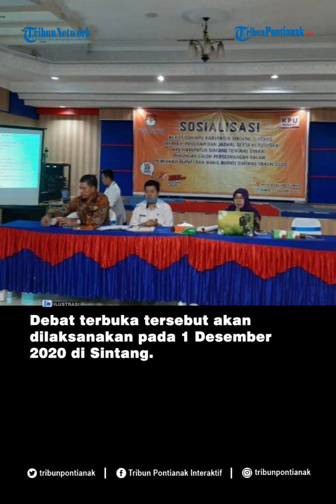Debat Terbuka Pilkada Sintang Digelar 1 Desember, Ini Penjelasan KPU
Komisi Pemilihan Umum (KPU) Kabupaten Sintang akan menggelar debat terbuka pasangan calon bupati dan wakil bupati dalam Pilkada 2020 sebanyak satu kali. Tribun Pontianak/Agus Pujianto